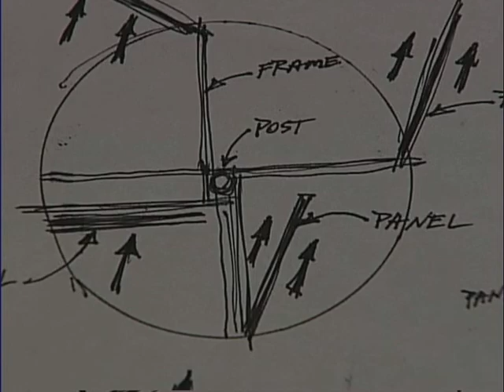African Windmills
WESH 2 News' Amanda Ober reports on a man who goes to Africa and builds windmills for farmers to help water their crops.

I was happy that I got to edit this package.